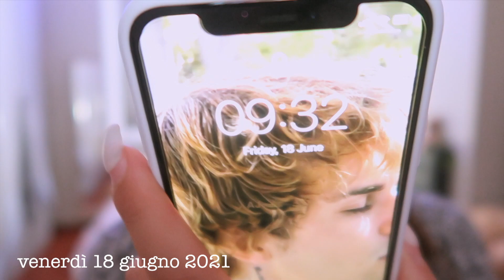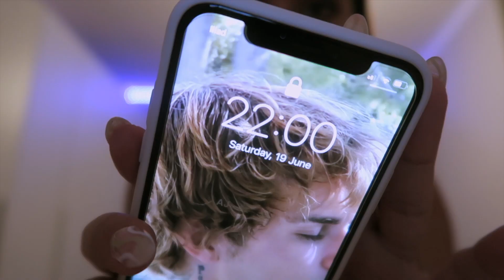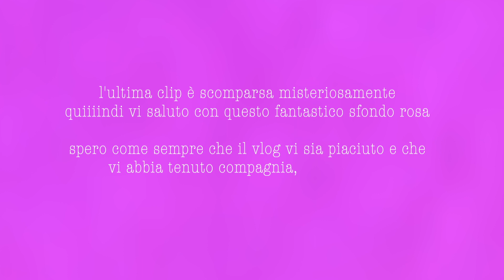VLOG: vado a rifare le unghie, aggiornamenti su Arya & more!💅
☆INFORMAZIONI
Nome: Eleonora
Età: 17
Città: Bologna
Con cosa registro? Canon g7 MARK II
Con cosa registro i vlog? Iphone XS